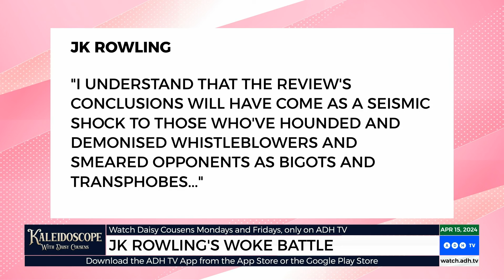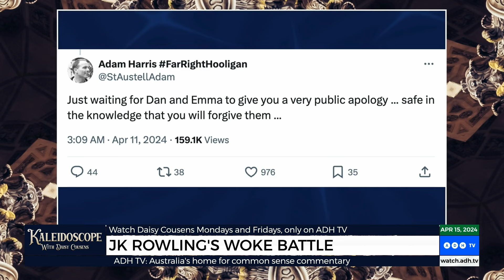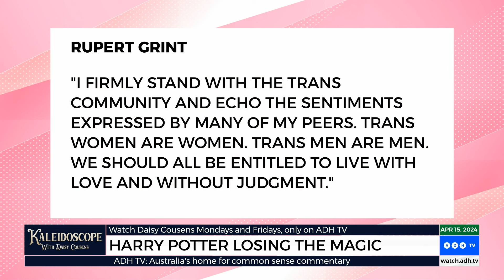'Unforgivable': J.K. Rowling's Fallout With Harry Potter Stars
How J.K. Rowling's stand against trans-activism sparked a twitter feud with the stars of Harry Potter.

From ‘Kaleidoscope’ with Daisy Cousens 10pm AEDT, Mondays on ADHTV.